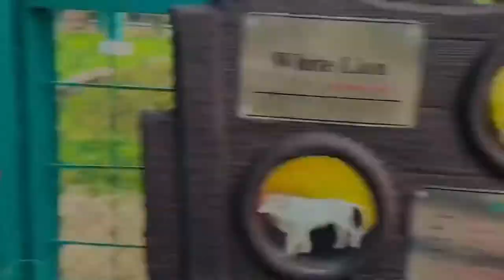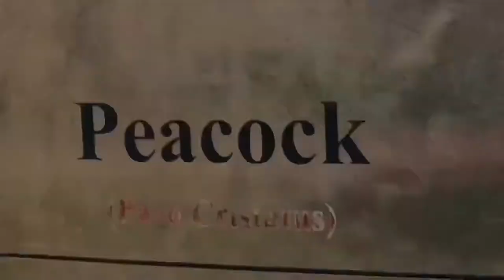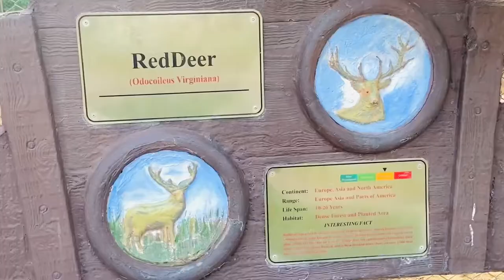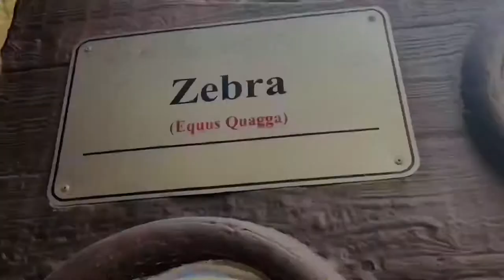Satellite Town | Zoo | Jhelum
Keep supporting🤲.